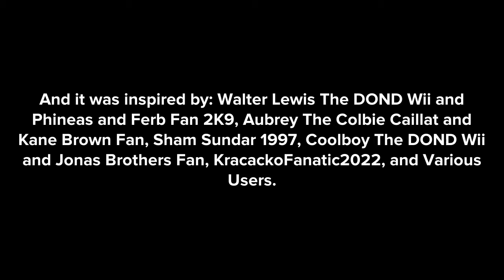Phineas and Ferb trashes the entire store/Grounded